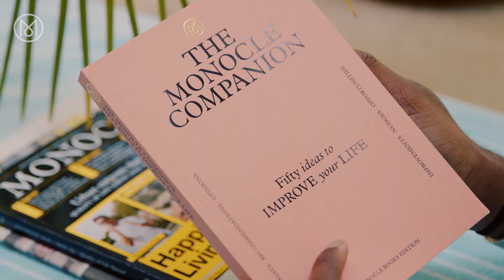The Monocle Companion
The Monocle Companion has 50 inspiring essays to improve everything from your vacation to your vocation, our first-ever paperback is packed with long-reads, inspiration and cheery ideas to make you happy.